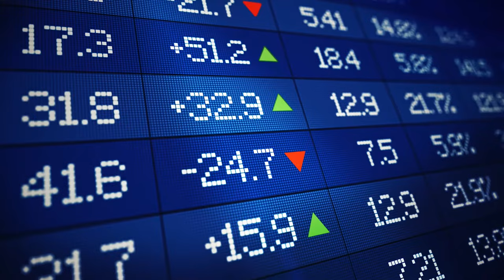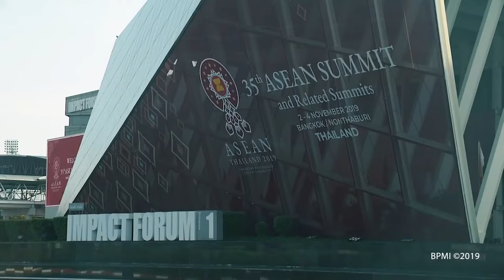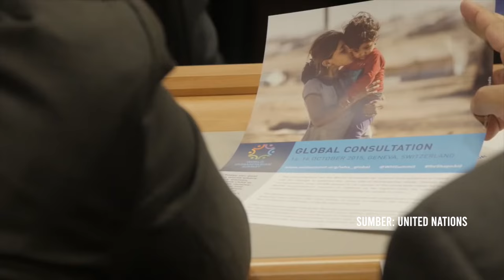Diplomasi 101 Ep.5: Kerja Sama Regional dan Multilateral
Pada episode Diplomasi101 kali ini, kita akan membahas mengenai peran Indonesia di kawasan regional dan internasional. Sama seperti kata peribahasa, bersatu kita teguh, bercerai kita runtuh. Maka dari itu, mari kita simak bersama yuk mengenai pentingnya kerja sama yang dilakukan oleh lebih dari dua negara!

Jangan lupa tinggalkan komentar, pertanyaan atau pandangan kamu soal kerja sama regional dan multilateral kita ya! Kalau kamu ada ide dan saran juga boleh loh.

Selamat menonton. Salam IniDiplomasi !

Jakarta, Indonesia